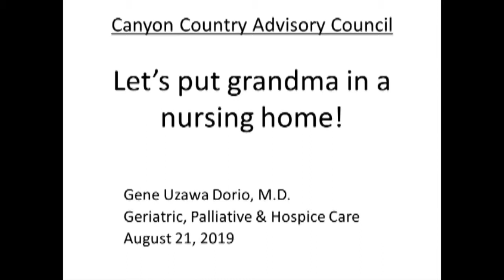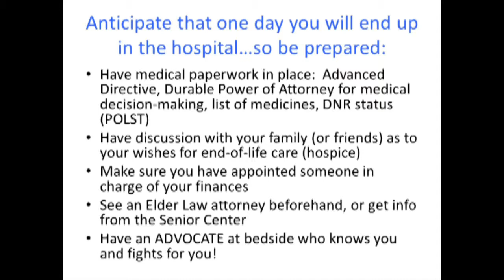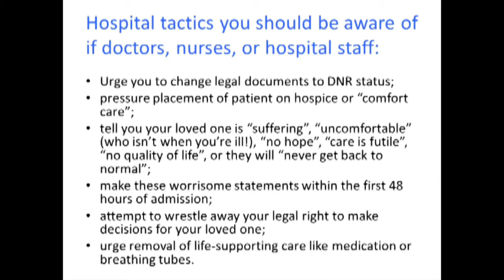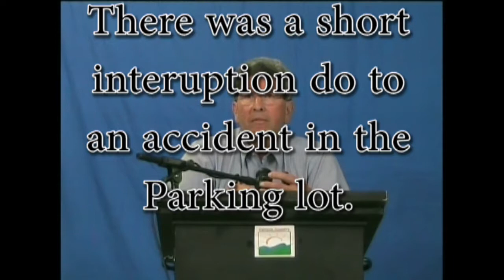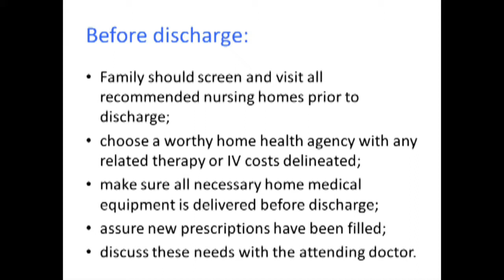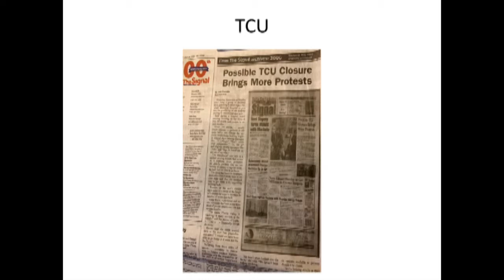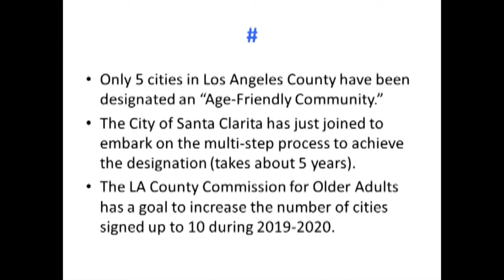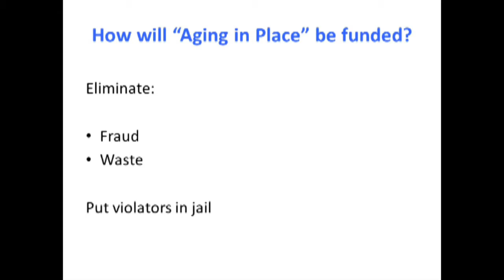CCAC082119NurcingHomeDorio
Posted by the Canyon Country Advisory Committee, a division of the Santa Clarita Community Council. Let’s Put Grandma in a Nursing Home! Is that what grandma wants? What can we do to head off this problem? Presented by Dr. Gene Dorio, at the Canyon Country Advisory Committee meeting held on August 21, 2019, in the Mint Canyon Moose Banquet Room, 18000 Sierra Highway in Canyon Country, 91351.